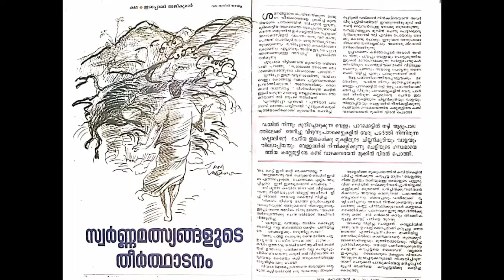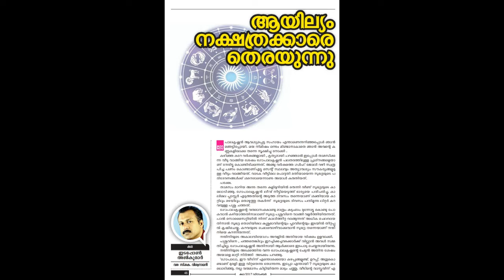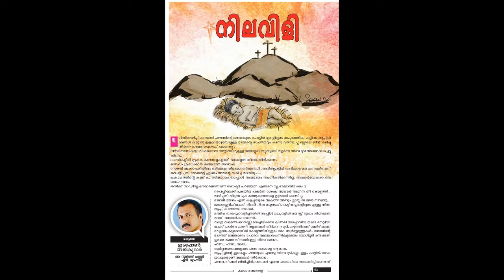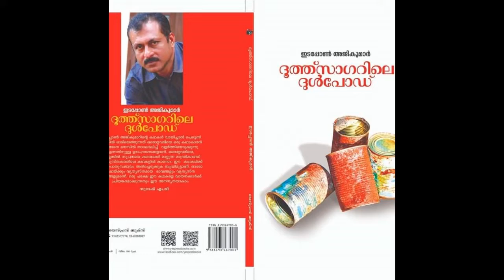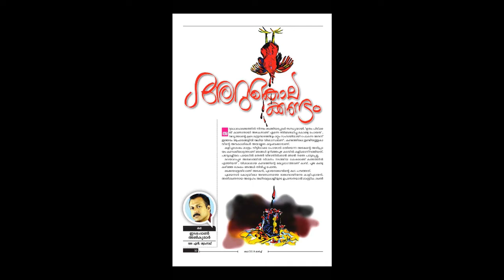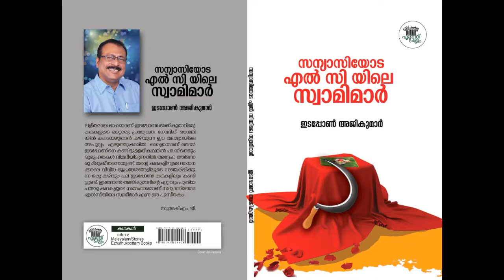Samsakarikam#interview#Edapone Ajikumar Story writer